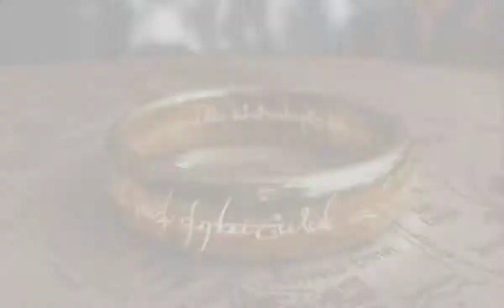Beauty of middle earth , Lord of the rings whatsapp status